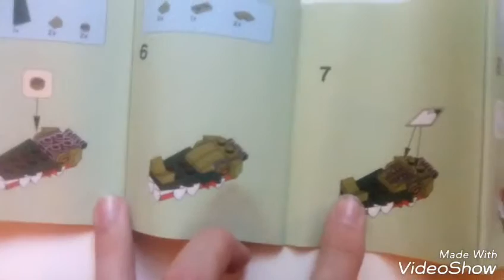LEGO CHIMA KROKODYL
Dzisiaj pokaże wam mój nowy zestaw lego mama nadzieję że wam się spodoba